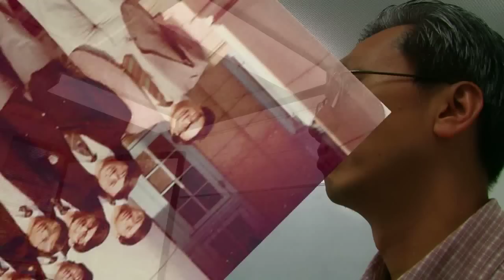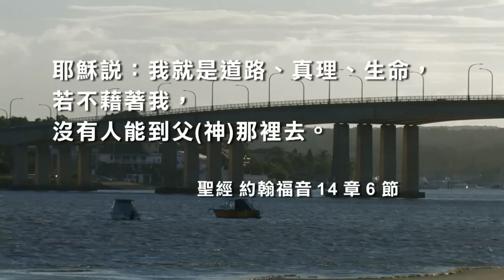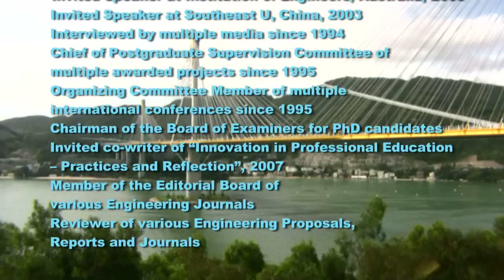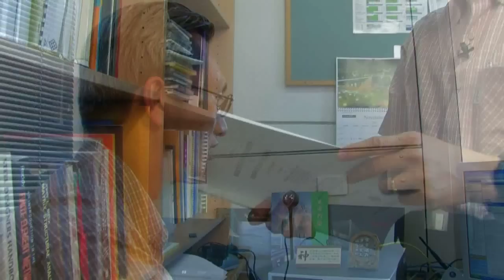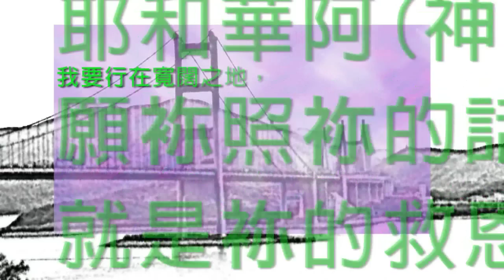TV0971 鴻天的天橋 (HD 粵語) (澳洲系列)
陳鴻天博士是國際知名的橋樑專家，以先進的橋樑結構健康監測系統，確保橋樑安全服務。他的成就包括由施工期間到通車測試香港青馬大橋。陳鴻天博士在香港任教大學16年後移民到澳洲，因為他找到築橋的奧妙！